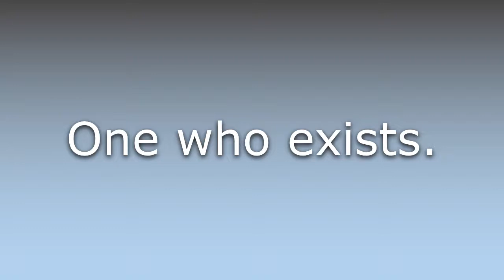What does Exister mean?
What does Exister mean in English? Learn the meaning of the word Exister! How to Pronounce Exister. Expand your vocabulary, learn words.